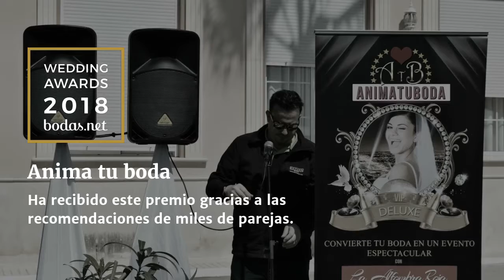bodas net valoraciones positivas animatuboda com telf 647 679 115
Con los profesionales de Anima tu boda olvidaos de las celebraciones largas y aburridas. Cada minuto de vuestra boda será una auténtica fiesta con las actuaciones que esta empresa de animación preparará para vosotros. Sorprended a todos vuestros familiares y amigos con sus originales e innovadoras propuestas.
Animatuboda es una empresa legalmente constituida, de servicios integrales para la animación de eventos, especializada en bodas. Cubre todas las exigencias y necesidades técnicas para hacer de su gran dia todo un éxito.
¿ Qué ofrece?
Equipos de Sonido, Iluminación, Luces escénicas, Fotografía pro, Video pro y multimedia, acompañado del personal profesional formado y con una larga experiencia.
¿Cómo funciona?
Confeccionan mediante entrevistas personales con los novios un programa de animación a media, personalizado en función de tus gustos y preferencias. Tendrás la boda que siempre habías deseado, tallada al milímetro por animatuboda.  Así aseguran  la mejor inversión que puede hacer. Te dan garantía de satisfacción por escrito.
Animatuboda posee sus propias marcas de cada servicio, destacando
CEREMONIALES CON ENCANTO, soporte técnico para la ceremonia y ambientación musical
LA ALFOMBRA ROJA FOTOSHOW, Recepción súper vip tipo Oscar Hollywood con impresión fotográfica al instante.
RAYNVASHOW, Espectáculo de animación que hace bailar a todo el mundo desde el minuto 1 o te devuelven el dinero
ANIMATUFIESTA,  Reune Djs, animadores, showman con un montaje funcional muy superior a lo convencional.
VIPBOX fotomatones, Fotografías imposibles, Photocall elegantes, innovadoras con el diseño NEOCLASICO
y ahora PRO Fotografía y video Wedding, que viene a cubrir la demanda de los novios más exigentes.
Si quieres diversión y animación con garantía de éxito, con un montaje espectacular  Animatuboda es tu mejor opción.
Lo tiene todo, para hacerlo todo más sencillo al tiempo de poder ahorrar lo máximo, el dia de tu boda.